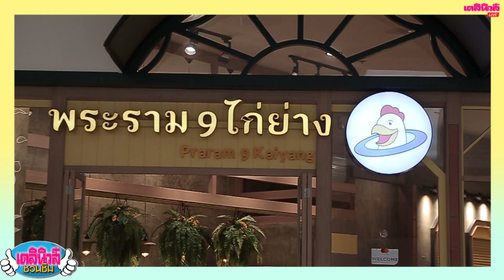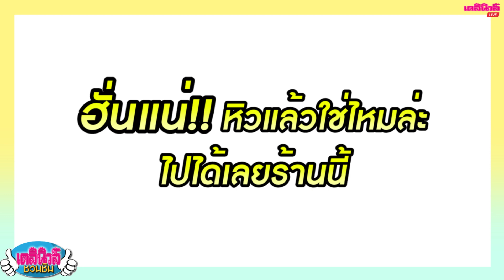พระราม9 ไก่ย่าง เด่นรส ไก่ย่าง ส้มตำ หลากเมนูแซ่บ | เดลินิวส์ชวนชิม Ep.105-270663